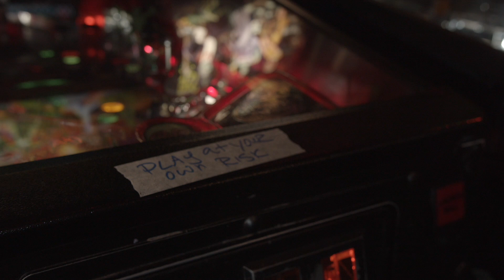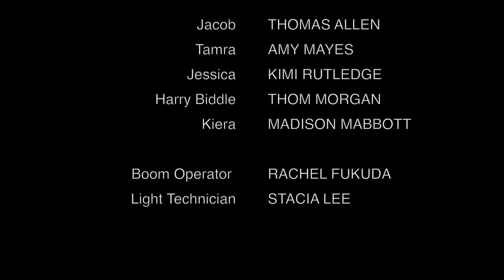Big Little Limes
Who the #!@$ cut the limes?!

Made for the 2019 Seattle 48 Hour Film Project.

Directed by
Madison Mabbott
Martin Young

Starring
Thomas Allen
Amy Mayes
Kimi Rutledge
Thom Morgan
Madison Mabbott

Crew
Rachel Fukuda
Stacia Lee

Music
"attack on cir asleen" by Kane Hodder

Raquel Roof
The Tin Hat